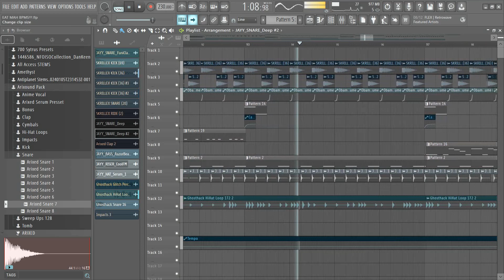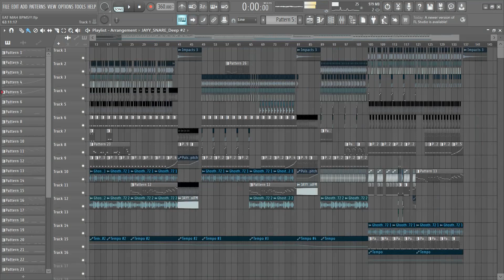awful multi-genre project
I made this for a music tournament that is being held in Juxtaposed's Discord Server. I didn't submit this tho, I made a way better track (and still lost in the first round).